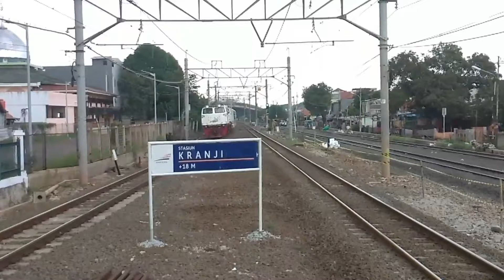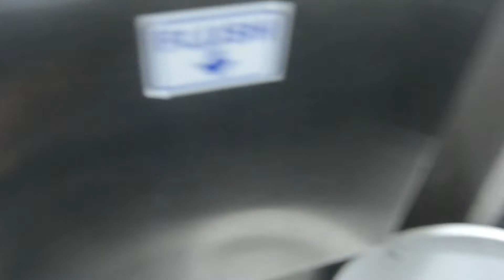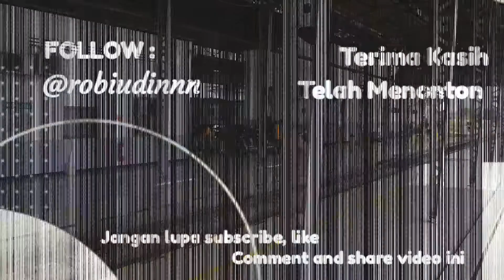AKHIRNYA KERETA 4 RIBU JALAN KEMBALI !!!!! NAIK KERETA API WALAHAR EKSPRES !!!!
Assalamualaikum teman teman, di video kali ini saya melakukan trip atau perjalanan menggunakan kereta api walahar ekspress. Sudah 10 bulan kereta ini tidak jalan teman teman di karenakan kondisi pandemi covid 19, dan akhirnya pada 1 januari 2021 kereta ini di jalankan kembali tetapi dengan rute yg berbeda, yang sebelumnya mengguakan relasi tanjung priok - purwakarta sekarang hanya cikarang - purwakarta. bagaimana ke seruan menggunakan kereta ini? yuk di simak videonya!

Selamat Menyaksikan!